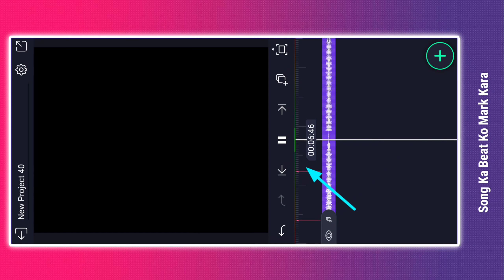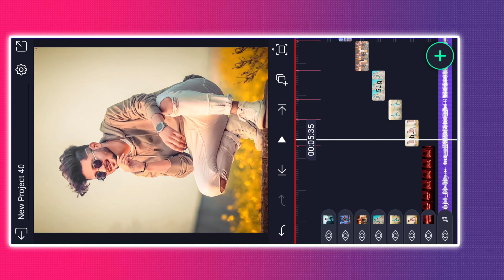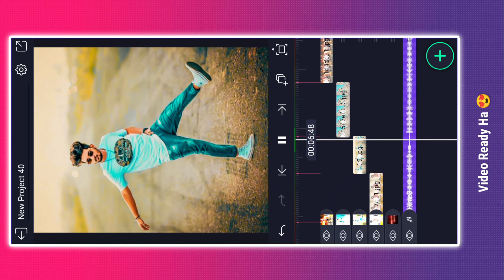Alight Motion Video Editing | Shake Effect Video Editing | Shake Effect Preset | Status Editing